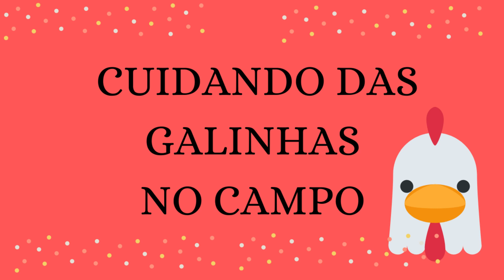MARIA LUÍSA MELHORES MOMENTOS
Nesse vídeo você vai encontrar a Maria Luísa brincando com as galinhas , passeio no parque ,compras de sapatos novos  passeio no autódromo  e muito mais... Muito bom amiguinhos(a)...

🔴sempre acompanhada por um responsável marialuisakids # marialuisalulu